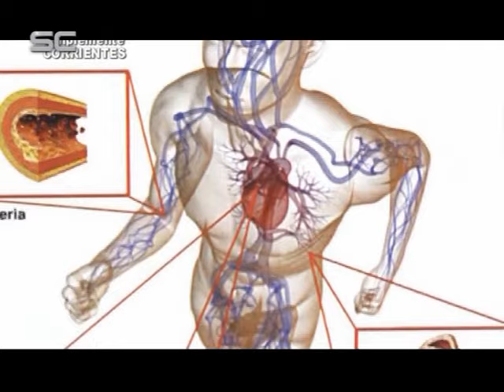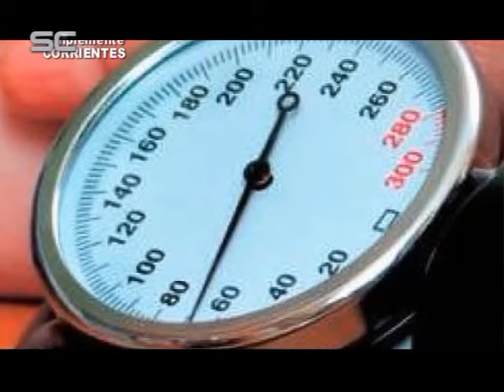Dr Alejandro De Cerchio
Como cuidarnos en esta época del año . . . .